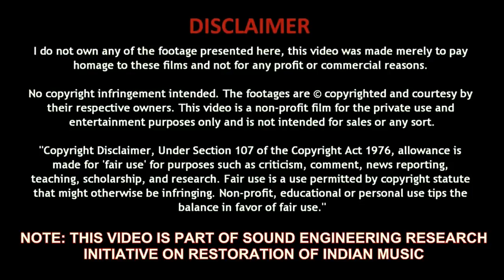Don't Say No (Full Video Song & 5.1 Surround) Ghayal, Bappi Lahiri, Sunny Deol, Amit Kumar, S Janaki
About Movie:
Ghayal is a 1990 action film directed by Rajkumar Santoshi (in his directorial debut) and produced by Dharmendra. The film stars Dharmendra's son Sunny Deol, Meenakshi Seshadri, Raj Babbar and Amrish Puri, with Moushumi Chatterjee, Annu Kapoor, Om Puri, Sharat Saxena and Sudesh Berry playing supporting roles. The film grossed at ₹17 crore and was declared Blockbuster by Box Office India. It was also the second highest-grossing Bollywood film of 1990.

The film received eight nominations at the 36th Filmfare Awards ceremony, winning seven of them, including Best Film, Best Director for Rajkumar Santoshi and Best Actor for Sunny Deol. In the 38th National Film Awards, the film won the National Film Award for Best Popular Film Providing Wholesome Entertainment and Sunny Deol received the National Film Award – Special Mention. Ghayal was remade in Tamil as Bharathan in 1992, in Telugu as Gamyam in 1998 and in Kannada as Vishwa. On 5 February 2016, a direct sequel titled Ghayal Once Again was released.

The film released along with another blockbuster film Dil on same day. Dil initially led, but Ghayal had a large repeat audience as Sunny Deol became a famous action hero by 1991. By the end of its full run, Ghayal collected more than Dil in many circuits. It has rare feat of collecting more first week of second release than in first release in the Mumbai circuit.

Originally the film was offered to Mithun Chakraborty who had signed to play the lead. Dharmendra who decided to produce the movie personally asked Mithun Chakraborty if he could step down and allow Sunny Deol to feature in the film. Mithun Chakraborty did out of his friendship and respect for Dharmendra.

The music was composed by Bappi Lahiri. A woeful version of the song is "Saath Hain Hum Sab Isse Badi Kya Khushi", sung independently and sedately by Kumar Sanu. Another song, "Mungda" rendered tersely in the film, originally occurs in the 1977 film Inkaar.

Playback: Amit Kumar, S. Janaki